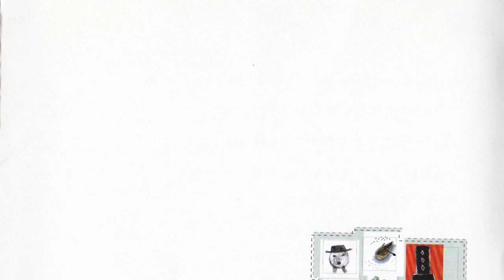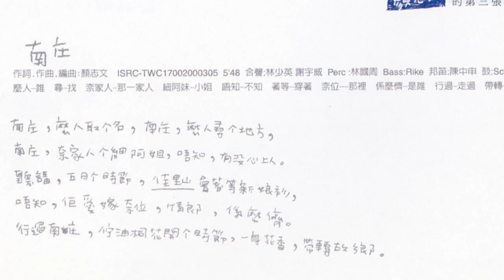顏志文【阿樹哥的雜貨店】05 南庄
顏志文2000年 第三張創作專輯【阿樹哥的雜貨店】

05 南庄
南庄，誰取的名，南庄，誰尋的地方，
南庄，那一家人的小姐，不知，有沒心上人。
聽講，五月的時節，佳里山會穿著新娘衫，
不知，他愛嫁哪裡，倩郎，是誰。
行過南庄，佇油桐花開的時節，一身花香，帶回故鄉。